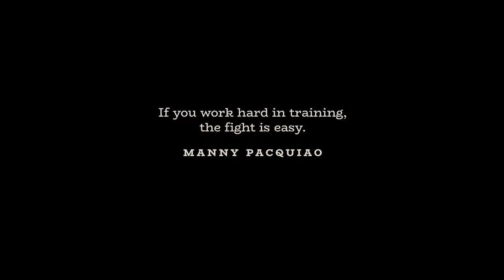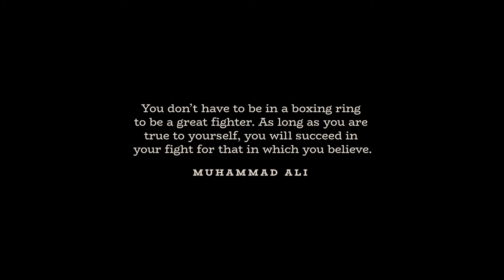Illustration & Photography - Mick Croft : Waltham Forest Amateur Boxing Club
Mick Croft - Waltham Forest Amateur Boxing Club. E17 London UK. A collaboration with Peter Miranda. Illustrating the first portrait from his collection Waltham Forest Amateur Boxing Club.

“In a time when the next lockdown grips London, training and mental health couldn’t be more important”. The gyms and the youth are an integral part of the East London community. Coaching and training help keep the mind and body strength as well as disciplined. WFABC is a great club. We’re always here to support all who venture in.